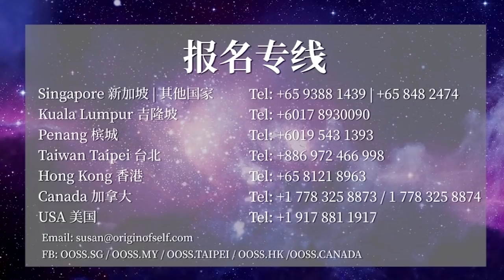《生死大事揭秘》第一讲（中文字幕）